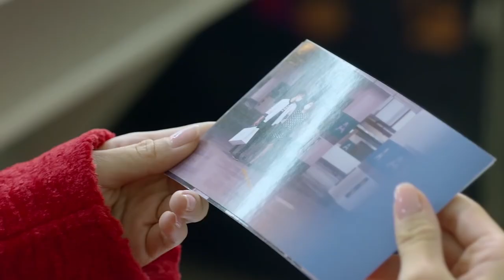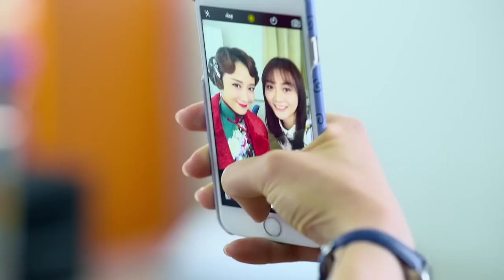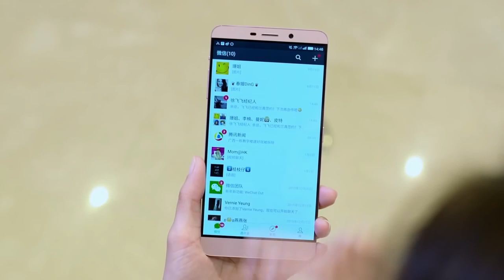總裁用百萬珠寶拿下的代言，被女孩用1張免費照片就挖走，竟反倒吸引了他！